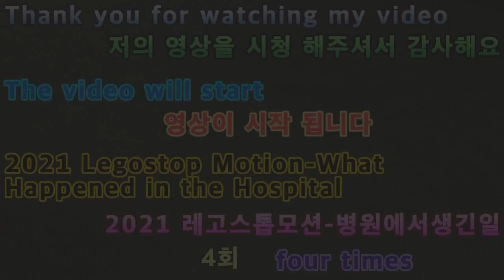2021 05 06 2021레고스톱모션 병원에서생긴일 4회 4 times a day at Legostop Motion Hospital 2021.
안녕하세요구독자&시청자(골드님)들미시카에요반갑습니다저의채널에방문해주셔서고맙습니다이번영상은바로2021새해첫레고스톱모션병원에서생긴일4회입니다이번레고스톱모션애니병원에서생긴일은병원에서일어날수있는일을재밌게만들어보고싶어서제작해본스토리에요오랜만에해서그런지많이힘들었던것같아요몸도지치고피곤할정도열심히하다보니그래도재밌게열심히제작했던스토리였던것같아요이번스토리는스릴러와범죄액션이합져진느낌으로만들다보니무섭지는않아요그래도보실때약간의무서움이있을수는있지만그래도재밌게보실수있어요나름재밌고스릴있게제작하다보니말이죠힘들게열심히만들었으니재밌고편하게시청해주세요고맙습니다저의영상이재미있으셨다면구독&좋아요&알림설정을하셔서새로운비디오를시청하세요저의또다른채널인카카오TV Misika(미시카)채널도많이방문해주시고시청해주세요저의랜선아빠이자한국아빠님을소개할께요현재이분은DadASMR(아빠ASMR)과다양한분야를하고계세요ASMR이란백색소음으로자율감각쾌락반응으로뇌를편안하게해주고심리적으로안정을주는소리에요예를들어물소리&바람소리가대표적이에요한국아빠님을검색하셔서영상을보시고재미있으시다면구독을눌러주시고알림설정도해주세요감사합니다네이버TV
Nice to meet you.Thank you for visiting my channel.This is the 4th episode of the first Lego Stop Motion Hospital in 2021.What happened at Legos Stop Motion Annie Hospital is a story that I made because I wanted to make it interesting to see what could happen at the hospital.It's been a long time, so I think it's been a long time.I was tired and tired, so I think it was a fun and hard-working story.This story feels like a combination of thriller and criminal action.I'm not scared to look at it's not scary.There may be a little bit of fear when you watch it, but you'll enjoy it.Because it's fun and thrilling.I worked hard to make it fun and comfortable.Thank you. If you enjoyed my video, please subscribe and like it.& Set notifications to watch new videosPlease visit my other channel, Kakao TV Misika and watch it.Let me introduce my online dad and Korean dad.He is currently working in a variety of areas with Dad ASMR.ASMR is a white noise that comforts the brain and psychologically stabilizes the brain by responding to autonomous sensory pleasure.For example, the sound of water and wind is typical.Search for your Korean dad, watch the video, and if it's fun, please subscribe and set the notification.Thank you.